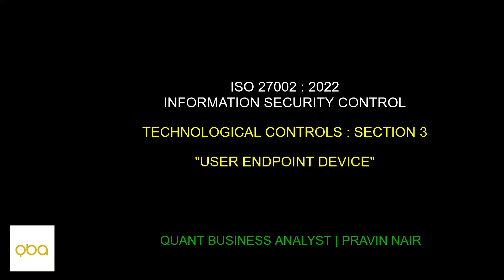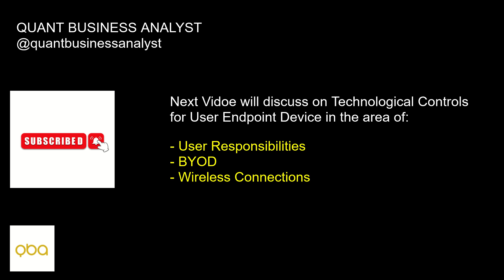ISO 27002 : 2022 (Technological Controls) - 8.1 User Endpoint Device [Section III]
Technological Controls: 8.1 User Endpoint Device

Objective: The Objective is to ensure that user endpoint devices are configured and used in a way that minimizes the risk of unauthorized access, data loss, or other security incidents.

Guidance Note: The organization should establish a topic-specific policy on secure configuration and handling of user endpoint devices.

Topic-Specific Policy requirements for:
1. the type of information and the classification level that the user endpoint devices can handle, process, store or support;
2. registration of user endpoint devices;
3. requirements for physical protection;
4. restriction of software installation (example remotely controlled by system administrators);
5. requirements for user endpoint device software (including software versions) and for applying updates (example active automatic updating);
6. rules for connection to Information Services, public networks or any other network off premises (example requiring the use of personal firewall);
7. access controls;
8. storage device encryption;
9. protection against malware;
10. Remote disabling, deletion or lockout;
11. backups;
12. usage of web services and web applications;
13. end user behavior analytics;
14. the use of removable devices, including removable memory devices, and the possibility of disabling physical ports (example USB ports);
15. the use of partitioning capabilities

User responsibility: All users should be made aware of the security requirements and procedures for protecting user endpoint devices, as well as of their responsibilities for implementing such security measures.

BYOD - Use of personal devices

Wireless connections: The organization should establish procedures for:
- the configuration of wireless connection on devices;;
- using wireless or wired connections with appropriate bandwidth in accordance with relevant topic-specific policies.

Broadly the policy covers topics such as the type of information and the classification level that can be handled by user endpoint devices, requirements for physical protection, restrictions on software installation, rules for connecting to networks, access controls, protection against malware, and so on.

About the Trainer:
Pravin Nair [BSc (Phy), MBS (Fin), PG (IR4.0), ISO 27001: 2022 (LI / LA), CEH, CEPT, Dip in Cyber Law, Psychometric Assessor, NLP, Corporate Trainer]